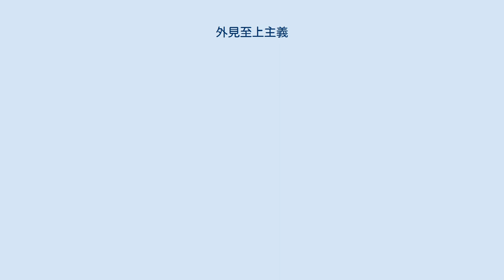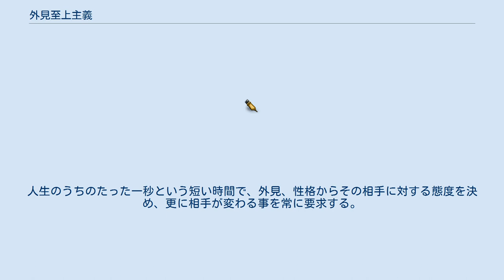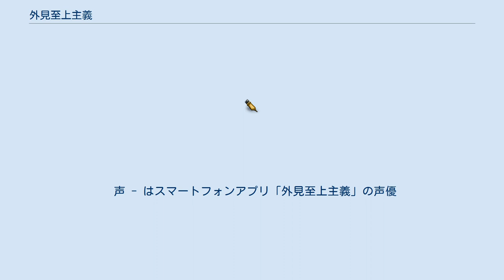外見至上主義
『外見至上主義』（がいけんしじょうしゅぎ、朝: 외모지상주의、英:Lookism）は、韓国の男性漫画家のT.Jun（박태준 パク・テジュン）によるweb漫画。
韓国の検索サイト・NAVERのウェブトゥーンにて2014年11月から連載されている。
日本ではオンライン漫画サイトのXOYで翻訳掲載されていたが、現在はLINEマンガに移行して掲載されている。
2019年9月27日よりAndroid・iOS用ゲームアプリとして正式サービス開始。
基本プレイ無料で、アイテム課金が存在する。
 原作者のT.Junは、『外見至上主義』を執筆するにあたって『今日から俺は!!』と『闇金ウシジマくん』の2作品は参考にしたと話している。
原語版では韓国が舞台であり、登場人物も全員韓国人だが、日本語版では舞台が日本になり、登場人物も日本人名に変更されている。
なお、物語の中盤で登場するキャラクターのコージは原語版から日本人の設定のため、例外である。
 ともかく人の印象は「一秒一生」。
人生のうちのたった一秒という短い時間で、外見、性格からその相手に対する態度を決め、更に相手が変わる事を常に要求する。
綺麗事や説教では済まされない人間の本質とも言える、自堕落で闇深く悪魔的などす黒さ＆弱い面を描いている。
そのような意味で、イケメンになった主人公に金魚の糞のごとく群がる女性は皆性格が悪い人間である。
 外見が原因で学校で酷いイジメに遭っていた高校生の主人公・長谷川蛍介は、母親を一人残して有名芸術高校の才源高校に転校し、一人暮らしを始めて人生をリセットすることを決意する。
ある日、昼の間は「超絶イケメン」の自分に変われるようになった蛍介は、昼にイケメン姿で学校に通学し、夜はブサイクの体でアルバイトに勤しむ二重生活を始める。
 名前は日本語版/原語版。
 声 - はスマートフォンアプリ「外見至上主義」の声優